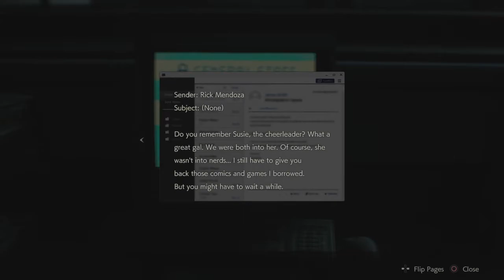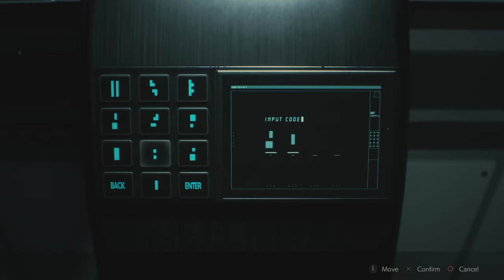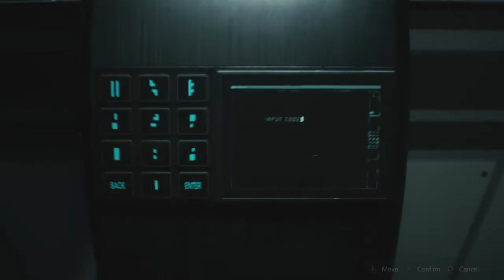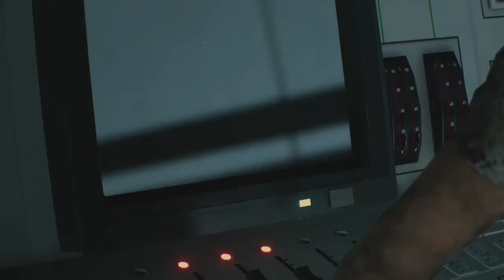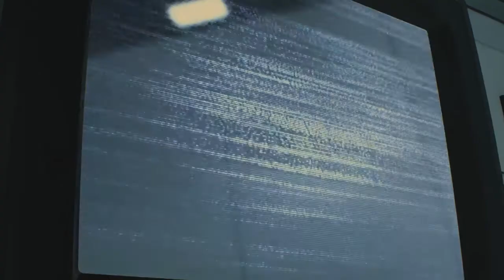RESIDENT EVIL 2 Leon Part 6